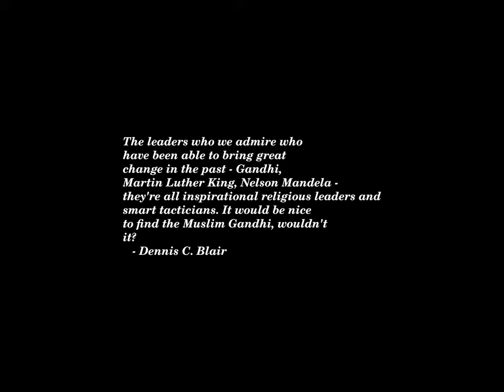Sunset Time-lapse: Saturday, July 20, 2024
Today's headlines:

4 People, Including 2 Children, Are Found Dead in Brooklyn Apartment

Biden lavishes praise on late Sheila Jackson Lee: ‘Always fearless’

GOP pins its hopes for younger voters on Vance

A ‘hillbilly’ who saw the danger in Ukraine and the promise of Trump

‘There’s No Way to Turn Yourself In’: Migrants Rethink Routes to U.S.

Brittney Griner tells Gershkovich 'don't lose hope' after 16-year verdict

Blinken suggests cease-fire in Gaza is within ‘10-yard line’

The CDC issues a warning after at least 2 deaths in a listeria outbreak linked to deli meat

Listeria Outbreak Hits 12 States—Especially New York, Maryland—2 Deaths Reported